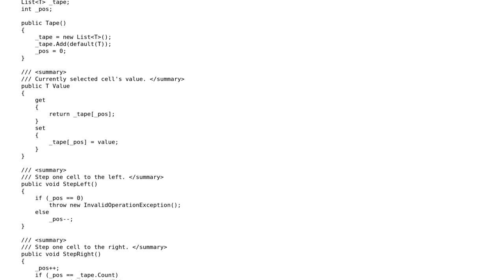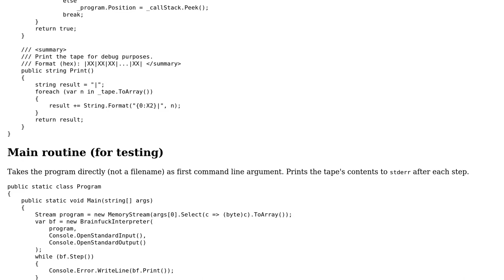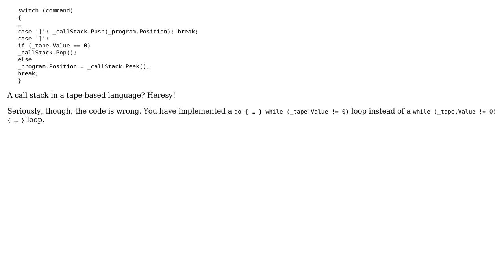Code Review: Object-oriented Brainfuck interpreter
With thanks & praise to God, and with thanks to the many people who have made this project possible! | Content (except music & images) licensed under CC BY-SA | Music | Images & others | With thanks to user Rainer P. user 200_success and the Stack Exchange Network Trademarks are property of their respective owners. You are responsible for your own actions.